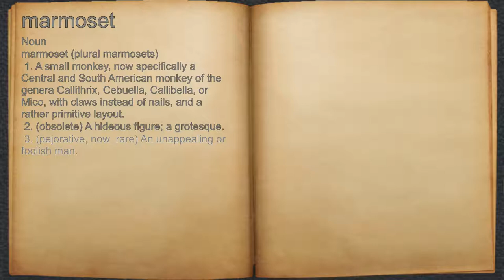What does marmoset mean?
A spoken definition of marmoset.

Intro Sound:
Typewriter - Tamskp